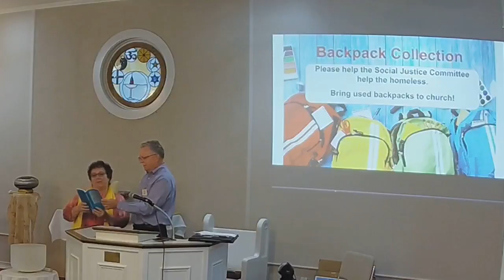2018-10-07 Marilla Ricker: Suffragist, Philanthropist, Lawyer, & Freethinker ~ Paul Bailey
Marilla Ricker (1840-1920) - After being denied admission to the New
Hampshire Bar because of her gender, she won in court the right women
lawyers have today - to be admitted to the state bar. Marilla was known
especially for her work in prisom reform; also for her free thought writings.

She was distinct as a lawyer in her time, and in any other, because she
worked for her clients for free.